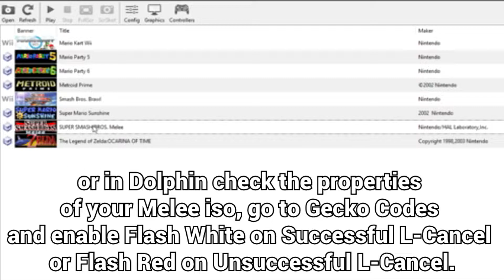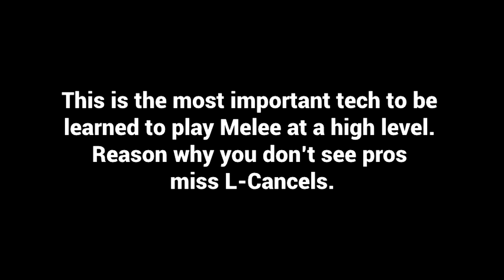How to L-Cancel - SSBM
In this video, I'll go over how to L-Cancel and how to use it.